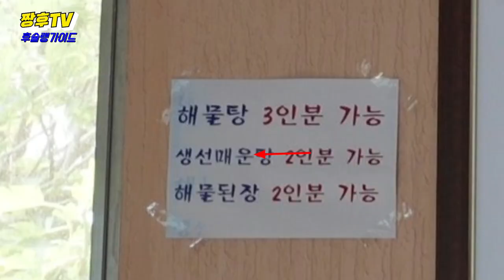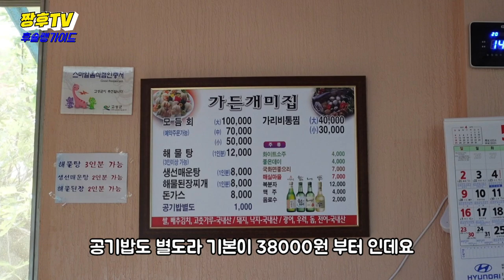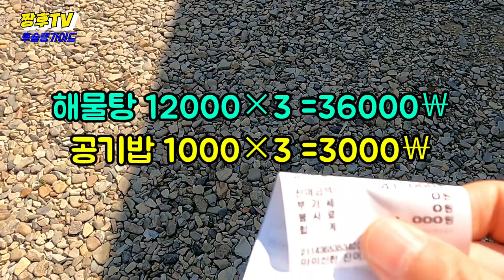공룡 화석만큼 발견하기 힘든 식당 ! / A really hard restaurant to find./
공룡화석만큼 발견하기 힘든 식당인
고성 개미집을 방문 해봤습니다 !

★경남 고성 개미집

주소: 경상남도 고성군 하이면 자란만로 498

※예약 필수

영업시간은 직접 문의바랍니다 ^^

음원 출처
Help you out

📢BGM
➤Track - Leonell Cassio - Help You Out (ft. Jonathon Robins)

A restaurant as hard to find as dinosaur fossils.
I've visited the Goseong Ant House!

★ Goseong ant house in Gyeongsangnam-do

Address: 498, Jaraman-ro, Hi-myeon, Goseong-gun, Gyeongsangnam-do

※Reservation required

Source of sound source
Help you out

恐竜化石ほど発見できないレストランである
高城アリの家を訪れてみました!

★慶尚南道固城蟻の巣

住所:慶尚南道固城郡ハイミョンジャランマン路498

※予約必須

音源出典
Help you out

像恐龙化石一样难以发现的餐厅
我访问了古城蚂蚁窝！

★庆南固城蚂蚁窝

地址:庆尚南道固城郡下二面紫兰湾路498

※ 必须预约

营业时间请直接咨询。 ^^

音源来源
Help you out

Ресторан, который трудно обнаружить, как окаменелости динозавров.
Посещал дом острых муравьев!

★Семья муравьев классифицируются как муравей-сосуды

Административный центр: Манно, выросший на Хай-мён, Косон-гун, Кёнсан-Намдо, 498.

※Необходимость бронирования

Обратитесь к расписанию ^^

Источник теней
Help you out

qui est aussi difficile à trouver que les fossiles dinosaures,
J'ai visité la maison des fourmis anciennes !

△Famille d'anticorps du sud du Gyeongsang

Adresse: Goseong-gun, Gyeongsangnam-do, Hai-myeon Jangman-ro 498

※ Réservation obligatoire

Nous vous invitons à nous renseigner sur les heures d' ^^

Source sonore
Aide-moi à sortir.

📢BGM
➤Track - Leonell Cassio - Aidez-vous à sortir (ft. Jonathan Robins)